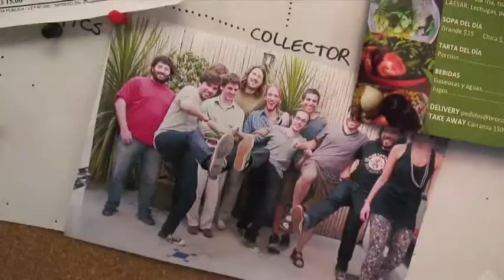Huellas: Santiago Siri - Parte 1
Entrevista a Santiago Siri